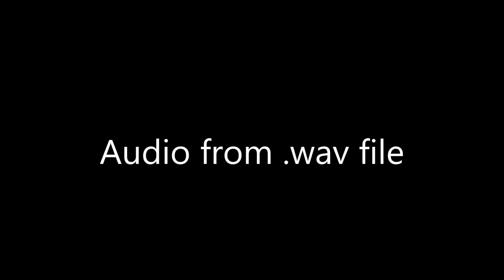ChatterPi Demo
ChatterPi is a software package that turns a Raspberry Pi into an audio servo controller. In other words, the Pi outputs commands to control a servo based on the volume of the audio input. The input can be either stored audio files (in either mono or stereo .wav format) or from an external source, such as a microphone or line level input. One of the uses is to drive animatronic props, such as a skull or a talking bird.

This video demonstrates ChatterPi controlling the jaw servo, first using a .wav file stored on the Pi, and then using a microphone input. The other skull movement is being controlled by a Maestro Servo Controller from Pololu.